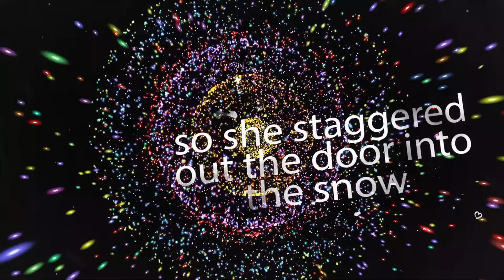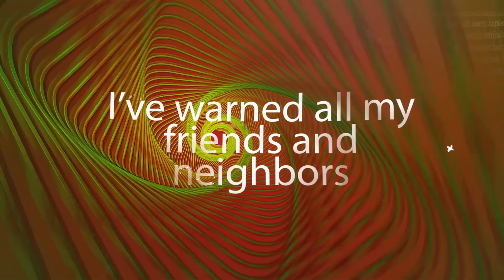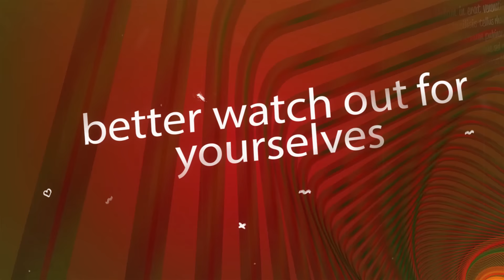Eureka O'Hara - Grandma Got Run Over By A Reindeer (Official Lyric Video)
Official lyric video for "Grandma Got Run Over By A Reindeer' - sung by Eureka O'Hara. From the album "Christmas Queens 4."